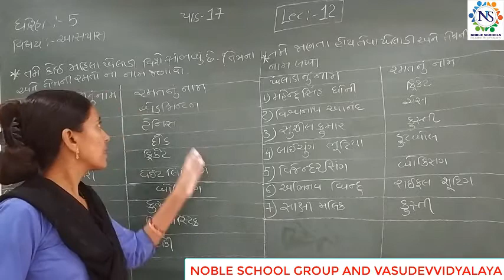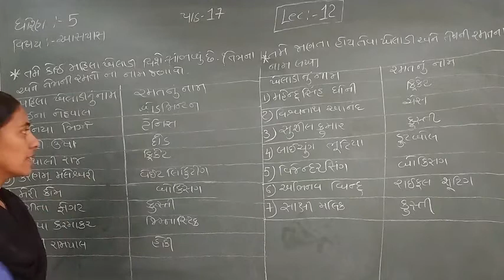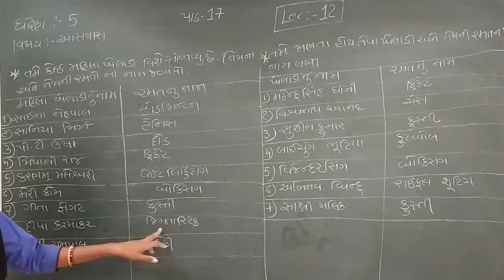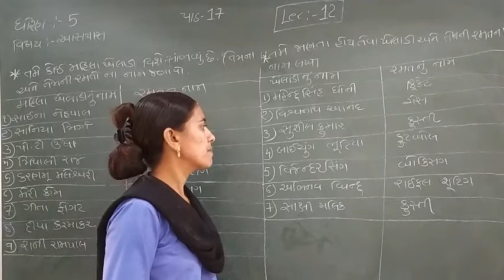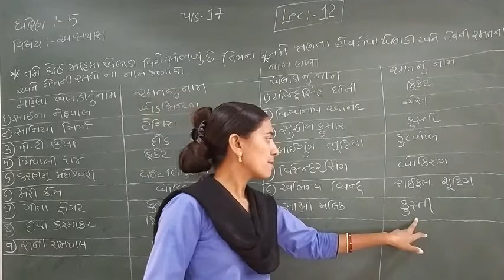Standard - 5 Aspas Semester - 2 lecture - 12 By Rachnamadam